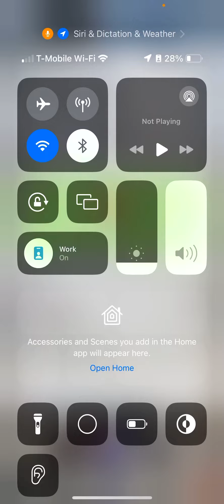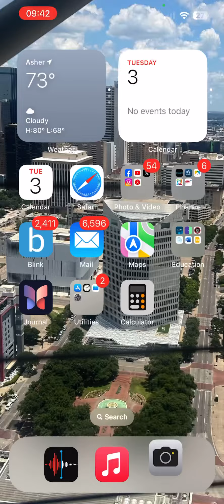20240903 🔵 Location Manipulation|Theyve Had Lights Out the Last Two Days Trying To Claim My Activity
No sleep as usual attempting to manifest more foul ass attacks. Which is why I’m going to kill their asses as soon as I catch em slipping. Ole trifle n hiding ass bitches.

That’s why my:
gopher stakes are silent
How dropped a mouse in my environment
How they magically placed traces of mouse poop after the mouse was caught
Why my Benz is running funny
Why my dog appears poisoned at times with lost of appetite

But never forget it’s not just them. Their upholding duplex lies and are stationary all day everyday. When they move the suv one is still inside and claiming it doesn’t drive at all. That’s where fat injections in Oklahoma are coming from. They unlike kellysteve are not positioned in a separate apartment beneath me but 150ft away. Made a mess of their acre to create a city tale. Those nearby are always major culprits but they designed all the separate ops to be away during business hours. As I wrote this they knocked my shade from my living room window where I am in bed half dress. Claiming that I’m on upland that the shades are blind and that I’m visible to samanthawenzels extra dumb ass

Every fucking night morning evening and most all afternoon they make sure I don’t sleep to push lies and manifest extreme attacks that those they inverted including relatives depend on. They’ve been mentioning kenta specifically. And how he would cut the grass when I lived on upland ave. For days they’ve been claiming that the Akron identities needed me to mention them. So they keep doing shit tell I reveal and connect the dots

Combating the fat I burn constantly and keeping the juju on my car